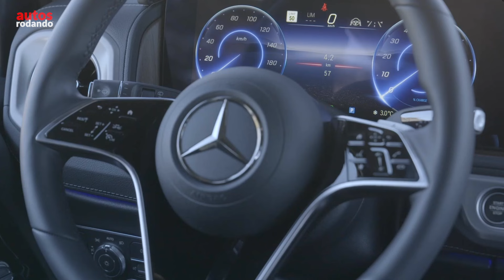MERCEDES G580 el 4X4 Eléctrico y con un Torque BESTIAL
¡Prepárate para descubrir cómo la ingeniería y la tradición se unen en el revolucionario Mercedes G580 2025 con tecnología EQ! Desde su debut, el Mercedes Clase G ha sido sinónimo de durabilidad y rendimiento excepcional en cualquier terreno. Hoy, esta icónica serie se transforma, adoptando una configuración completamente eléctrica sin perder un ápice de su espíritu aventurero.

Un Gigante Renovado: El Poder Eléctrico del Mercedes G580
El nuevo Mercedes G580 2025 emerge como un pionero, marcando un hito en la historia de los vehículos todoterreno. Dotado de cuatro motores eléctricos, uno por cada rueda, este coloso desarrolla una potencia de 579 caballos y un impresionante par de 1,164 Nm (859 lb-pie convertidos), superando así al modelo AMG G63 en términos de fuerza bruta y respuesta inmediata de aceleración.

Especificaciones Técnicas: Innovación y Rendimiento
Este modelo no solo impresiona por su fuerza, sino también por su capacidad de adaptarse a las condiciones más exigentes del camino. La Mercedes G580 eléctrica alcanza los 100 km/h en solo 4,6 segundos y, aunque su velocidad máxima está limitada electrónicamente a 112 mph (180 km/h), su verdadero valor se revela fuera del asfalto. Gracias a una batería de 116 kWh, promete llevar a sus ocupantes más lejos con una autonomía que redefine los límites de los vehículos eléctricos.

Capacidades Todoterreno
Profundidad de vadeo: 33,5 pulgadas (85,09 cm)
Ángulos de maniobra: 32,0 grados de aproximación, 30,7 grados de salida y 20,3 grados de ruptura
Altura sobre el suelo: 9,8 pulgadas (24,89 cm)

La Mercedes G580 eléctrica no solo está diseñada para enfrentarse a pendientes laterales de hasta 35 grados sino que también puede escalar pendientes del 100%, equivalentes a 45 grados. Estas características la posicionan como una de las opciones más robustas y versátiles en el mercado de vehículos eléctricos

► Listado de Todos los Equipos que Utilizo :

Algunas de las imágenes utilizadas en este canal son licencia Creative Common, los derechos de autor pertenecen al propietario de las imágenes mencionado en la parte inferior izquierda del video. Intentamos producir videos de acuerdo con la regulación de uso justo (sección 107 Ley de derechos de autor de 1976) con fines de noticias, educación y comentarios.